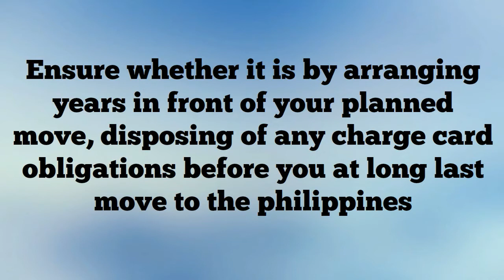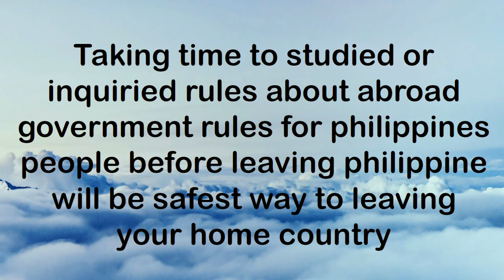Tips on How Man who consider to move on and leave to the Philippines-TUTORIAL VIDEO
- If you love Philippines and thinking of living in the Philippines soon or maybe in the future then there is a manual that would teach you everything about the Philippines and how to stay and live there as long as you want.